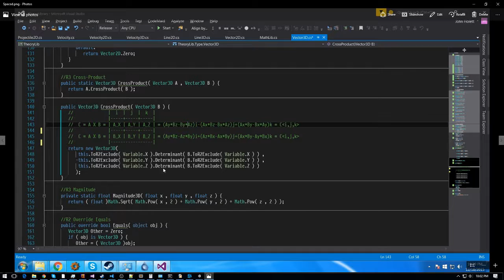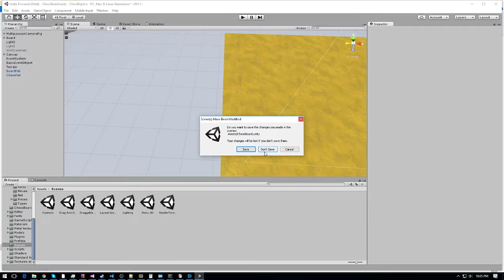[ChessReplica][Summer 2015-Present] The Collective History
This is the collective history for everything since the C# version of this simple engine. This does not include the java version.